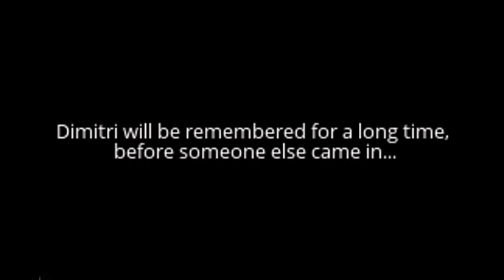Nerf Mini- Series: Basement Warfare: Part 2 (FINALE)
The end to the this series is near. Dimitri, the agent, is accompanied by a rouge sniper named Eric. Will they get the plans for the base? Maybe they will. But someone will die, and others will arise.